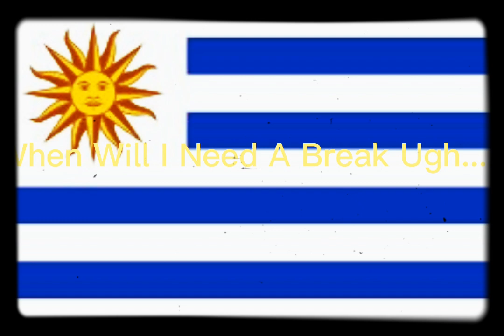Me In The Most Normal Day In Ohio Be Like: [My Profile Picture Like Just Literally]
Sup guys man this is just a normal day in Ohio, this just made me like minutes to finish this video anyways [Edit: Shut u even made it like an hour ago!11!1!!1!1!11!1!1!1!] [Me: No U] URL Just like why dude why are u still in dis stage bro stop looking in dis description!1!11!!11!1!!11!!11!1!1! Ok fine, you win bro bois lets go!